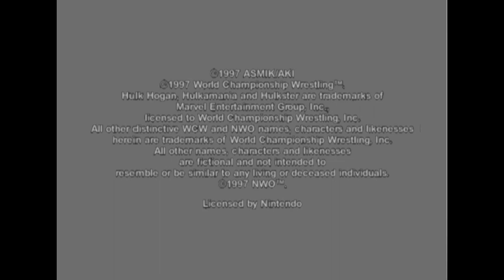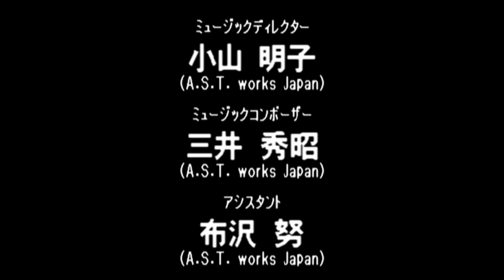Virtual Pro Wrestling 64 N64 - NWGP Jr. Heavyweight Championship Title - Haruka Eigen (1080p/60fps)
1:26 - The Great Sasuke

5:46 - Hayabusa

8:37 - Eddie Guerrero

13:44 - Jushin Liger

22:03 - Syxx

25:51 - Jado

32:17 - Taka Michinoku

39:51 - Tiger Mask

43:22 - Credits